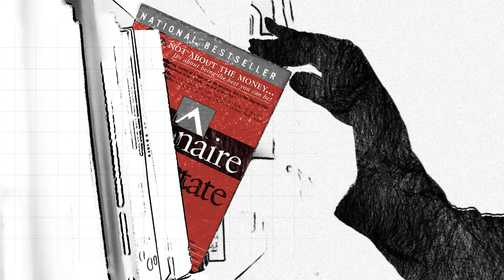The Millionaire Real Estate Agent Podcast | New Episodes Weekly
Join Jason Abrams and his Mega Agent guests as they document and demonstrate the models and systems that are driving big profits and even bigger lives. Tune in each week for practical tips, impactful strategies, and real-life stories shared by industry experts and successful agents that will help build and take market share.

OUR BELIEFS
Win-Win:  or no deal
Integrity:  do the right thing
Customers:  always come first
Commitment:  in all things
Communication:  seek first to understand
Creativity:  ideas before results